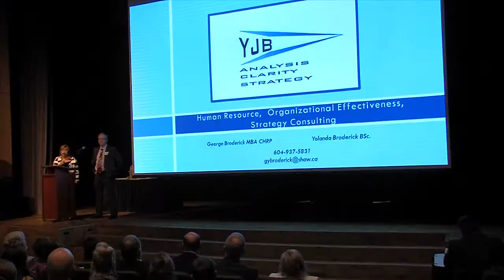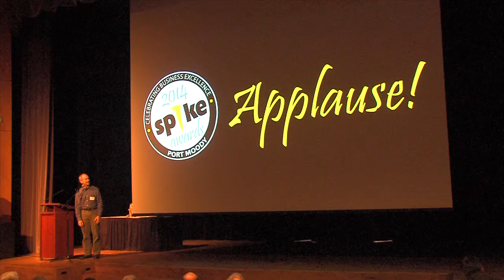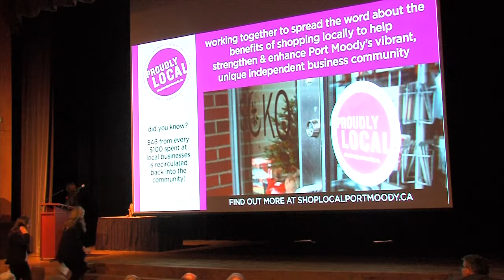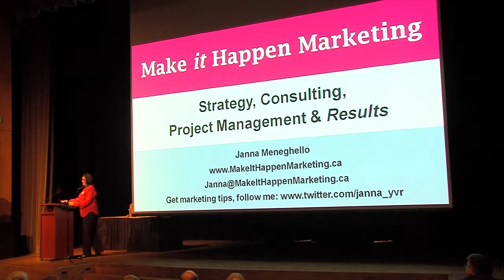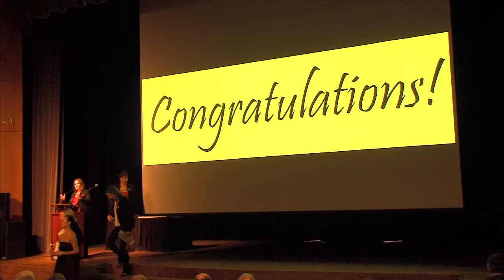2014 Spike Awards part 3